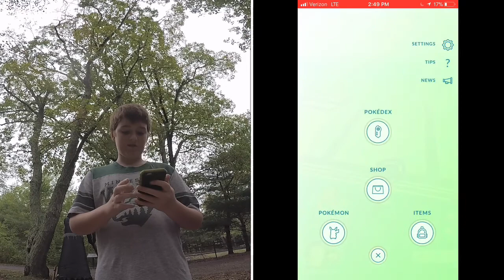NEW BEDFORD!!!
Gen 3 Vid going out next weekend!!